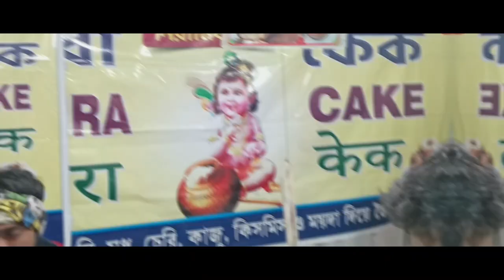Coming Soon...😒Panihati Utsav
🙏Jai jagannath 🙏

I am Banshidhar Mandal, a YouTube vlogger by passion.My wife Suchismita Behera, A homemaker and Mumma to a beautiful angel (Khushi). So, thought of sharing my beautiful journey with you all.

in this channel, I will mostly focus on the bellow mentioned

vlogs

• BM Entertainment
• Authentic all food recipes
• Marriage Videos
• Status Videos

💗💗KHUSHI❤️Mandal#❤️❤️🥰🥰 BanshidharMandal#Kirtika Suchismita behera Khushi Love u all# 💓💓💗💗Khushi143 😍❤️Banshi/Suchismita 143... .. 🙏🙏🙏🙏 Jai jagannath 🙏